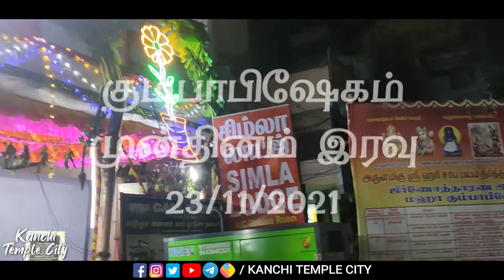கும்பாபிஷேகம் - ஸ்ரீ ஹரி சாப பயம் தீர்த்தீஸ்வரர் கோயில் l kumbabishegam l kanchipuram l KTC